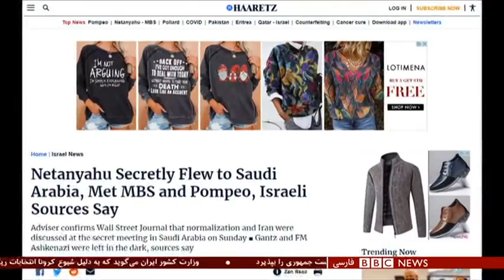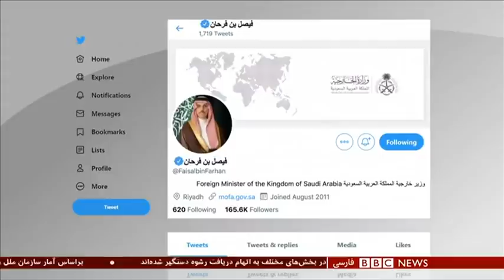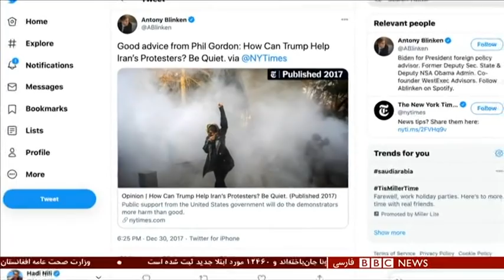آیا اسرائیل و عربستان علیه ایران متحد می‌شوند؟ شصت دقیقه سوم آذر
گفتگو با :
لاهاف هارکوف، خبرنگار امور دیپلماتیک روزنامه جروزلم پست
علی صدرزاده، تحلیلگر مسائل جهان عرب
ناصح شاکر، روزنامه نگار، از صنعا